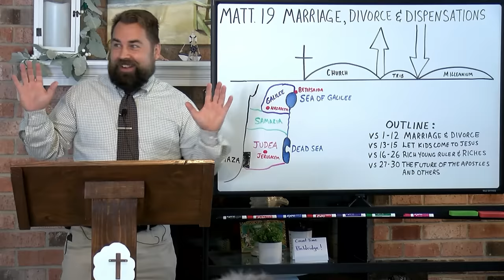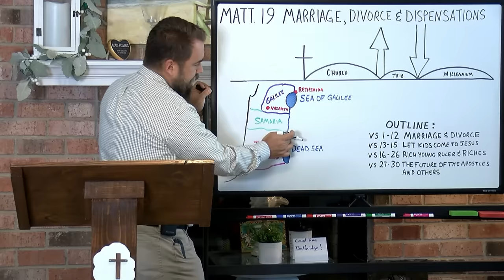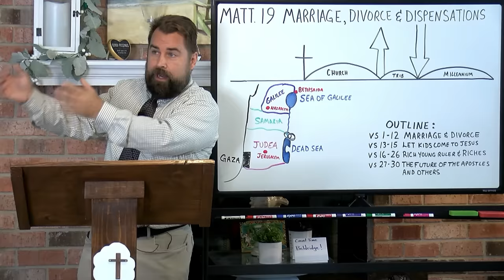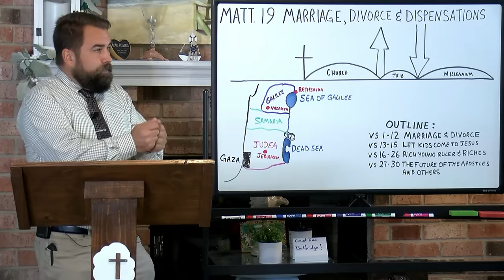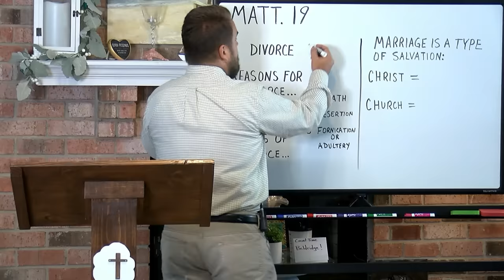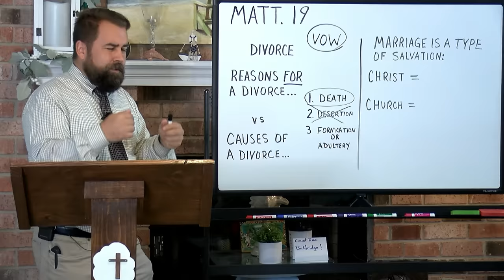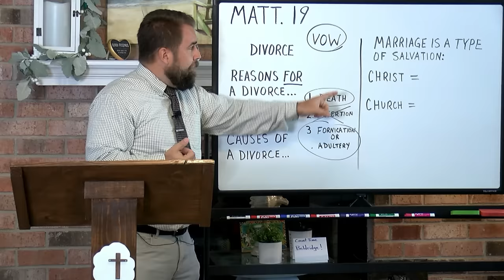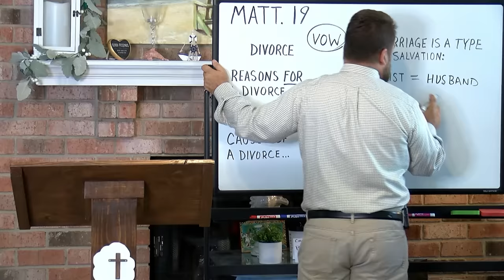Matthew 19:1 to 30 Marriage, Divorce, and Dispensations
through the book of Matthew, covering chapter nineteen and verses 1 to 30, by Robert Breaker.  Study from the Authorized King James Bible.